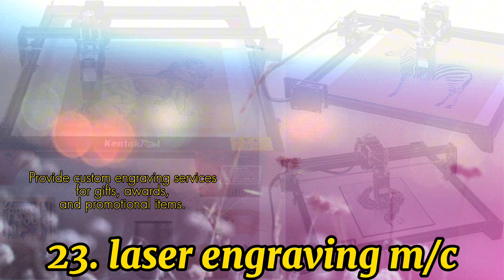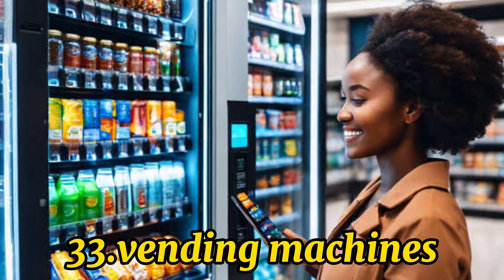start your own business with these 40 simple business machines that you can buy